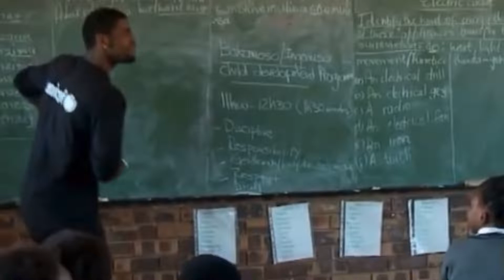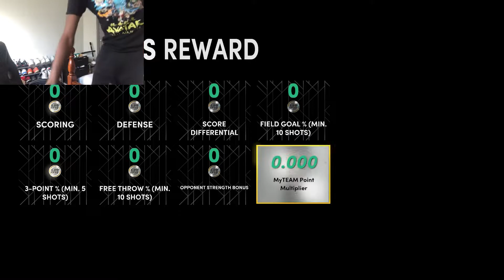Pink Diamond Kyrie Irving Is TOO FUN! NBA 2K22 MyTeam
Pink Diamond Kyrie Irving from signature series 4 in nba 2k22 myteam Is TOO FUN! He was included with galaxy opal kevin durant and klay thompson